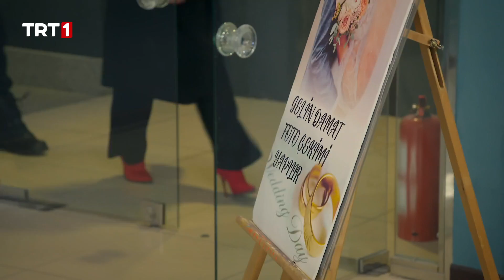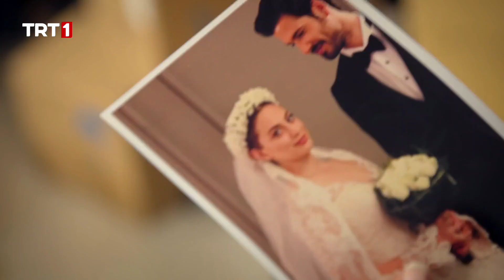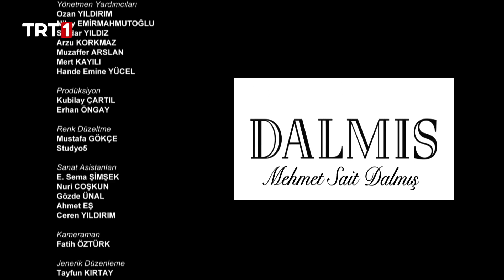Anneler 113. Bölüm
Anneler 113. Bölüm Özeti:

Orhan’ın kılık değiştirmesi içinden çıkılmaz bir hal alır. Seda, olayların aslını öğrenmek için Süleyman kılığındaki Orhan’a yaklaşmaya çalışır. Bu da Orhan’ı daha da köşeye sıkıştırır. Beyza yıllar öncesinden bir anı olan düğün görüntülerini tekrar izlemek için herkesi toplar. Fakat CD’nin başına gelenler büyük kavgalara yol açmasın diye herkes Murat’a yardım eder. Sultan ve Tijen, Ömer konusundaki sırlarıyla baş etmeye çalışıyordur. Tijen, Ömer’i kendisine açılmasını sağlamak için ona bir mektup yazmaya karar verir.